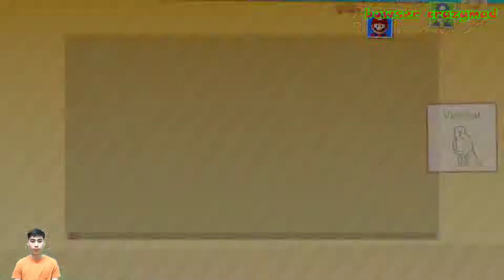Mario Party 10 - Bowser Party Free Play minigame #1 Gaming Party